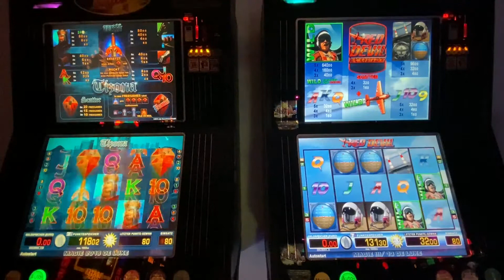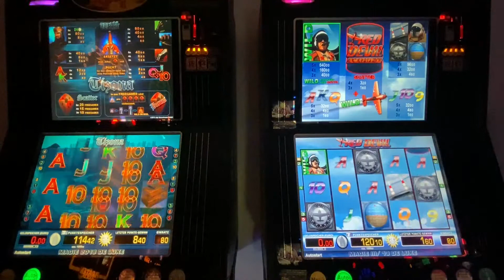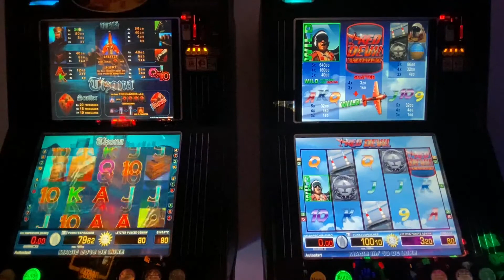😎🔝Multigamer Zocken Homespielo Double Feature Tizona vs 😈Red Devil😈 Freegames Spielhalle Merkur💪🤘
😄Hi Freunde, heute mal den ollen Tizona gegen den Red Devil. Schönes Spiel. Freispiel sind am Start. Wie immer. Viel Spaß Leute.😘